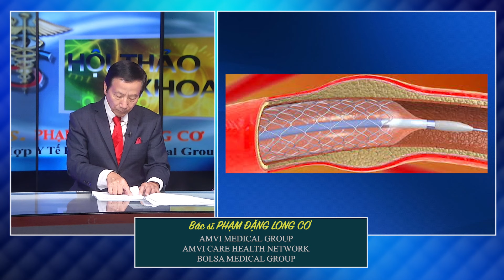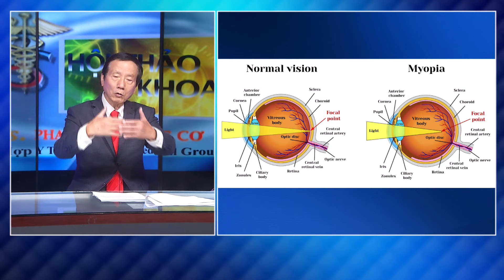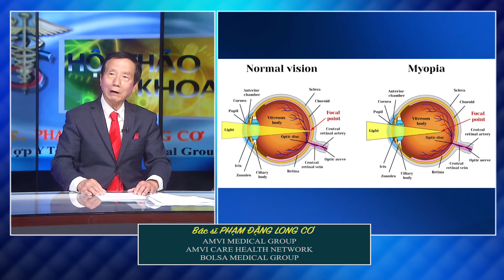Trà xanh sẽ giảm ung thư bao thử | Bác sĩ Phạm Đặng Long Cơ